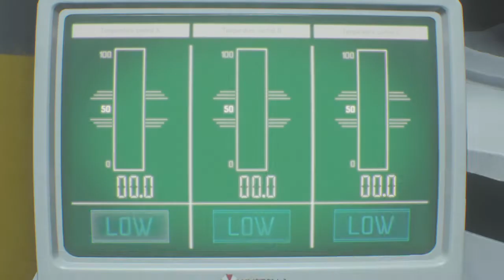PS4バイオハザードRE:3 #12 ネメシス第三形態ヤバ過ぎ!!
BIOHAZARD RE:3 Z Version